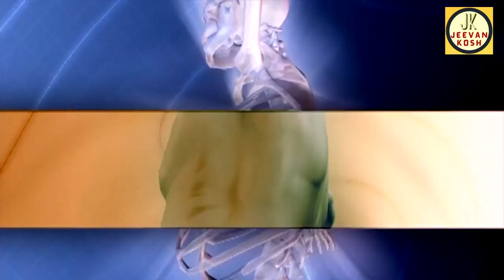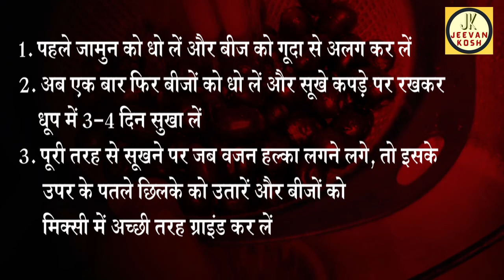जामुन की गुठली को कैसे करें इस्तेमाल के मिले ढेर सारे फ़ायदे और बीमारियों से छुटकारा Jamun Benefits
Jamun is another super fruit that gives so many health benefits. Let’s find out more about health benefits of jamun and how you can use jamun seeds for treating health problems.
जामुन खाने के फ़ायदे जानिए । साथ ही जानें कैसे जामुन की गुठली का इस्तेमाल करें ताकि कई बीमारियों से छुटकारा मिले ।